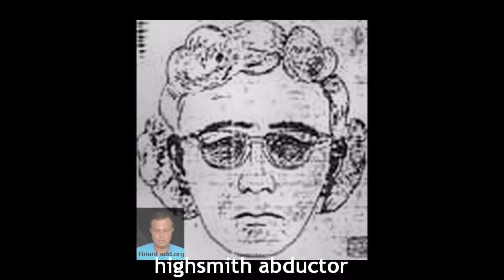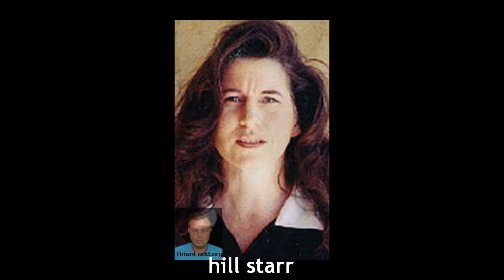FOUND Missing Persons Psychic Detective Brian Ladd 2018 case file H3 worlds most accurate psychic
Herring Lesley
Herring Robin
Herrington George
Herrman Adam
Herron Audrey
Herron Nina
Hess Hazel
Hess Joyce
Hess Kipling
Hess Richard
Hess Shawn
Hetzell Marti
Heuser Margaret
Hiatt Nathan
Hickman Wayne
Hickmon Theresa
Hicks Brandie
Hicks Donald
Hicks Larry
Hicks Mitchelle
Hicks Rebecca
Hickson Kenya
Hidaglo Silvestre
Hiehle Wendy
Hiers Retha
Hiett Essie
Higgins Ashley
Higgins Heather
Higgins Ryan
Higham James
Higham John
Highsmith Melissa
Hilbert Angelia
Hilbert Scott
Hilderbrand William
Hilkey Daniel
Hill Allan
Hill Annette
Hill Christian
Hill Curtis
Hill Deron
Hill Eric
Hill Jason
Hill Joe
Hill Julie
Hill Kenneth
Hill Latonya
Hill Sabrina
Hill Starr
Hill Tammy
Hill Tawanda
Hill Toya
Hill Tracy
Hillard Della
Hillburn Donald
Hillhouse Edward
Hilliard Thomas
Hillis Darren
Hillis James
Hillman Sean
Hilscher Kenneth
Hilton Barbara
Hilton Jack
Himebaugh Mark
Himebrook Roland
Himes Judith
Hine Kathaleen
Hines Jesse
Hiney Robert
Hinman Michael
Hinojosa Crescencio
Hinojosa Rolando
Hinojosagavilano Paulo
Hinton Pamela
Hintta Oscar
Hinz Gregory
Hipp William
Hiraman Deniese
Hiramoto Jitsuro
Hires James
Hirsch Brian
Hissom Michael
Hitchcock Richard
Hite Dicarlos
Hoag Joel
Hoag William
Hoakes Ana
Hobbs Artdrunetta
Hobbs Bryan
Hobbs Taveta
Hobgood Moses
Hobley Pamela
Hodgden Paul
Hodge Alva
Hodge Elvin
Hodge Michael
Hodges Carold
Hodges Heather
Hodgkinson Eulan
Hodrick Equilla
Hoekstra Charles
Hoerstman Theodore
Hofberg Rachel
Hoffer Daniel
Hofflander Todd
Hoffman Allan
Hoffman Gus
Hoffritz Lillian
Hogan Ardora
Hogan Estelle
Hogan-Atayde Elizabeth
Hogenson Karl
Hoggle Jacob
Hoggle Sarah
Hogland-Mccluskey Mary
Hogue Benny
Hohenshilt Deborah
Hoheusle Selina
Hokanson Shannon
Hoke Shelley
Holbrook Victor
Holder Monterrio
Holderman Marvin
Holguin-Berring Yungduk
Holiday Heather
Holiday Lucius
Holik Barbara
Hollan Kelly
Holland Alex
Holland Carl
Holland Sherri
Holland Terrie
Holland Wandolyn
Hollar Vicki
Hollenbeck Richard
Holley Jonathan
Holley-Grisham Domonique
Hollie Joshua
Holling Daniel
Hollingsworth Charles
Hollingsworth Verna
Hollingsworth Virginia
Hollingsworth William
Hollins Diane
Hollman Marcoe
Holloman Davis
Holloway Amir
Holloway Carolyn
Holloway Louis
Holmen Curtis
Holmes Barbara
Holmes Brock
Holmes David
Holmes Frederick
Holmes Gerald
Holmes Kawana
Holmes Lillian
Holsinger Angela
Holst Margaret
Holt Boyd
Holt Courtney
Holt Dawn
Holt Janai
Holt John
Holt Nathaniel
Holverson Christopher
Holway Douglas
Homberg Ruth
Honeycut Robert
Honey-Hooks Debra
Honomichl Merry
Honson Christine
Hoogen Patrick
Hook Laura
Hooks Brian
Hooks Jessica
Hoopes Amber
Hooser Gwendolyn
Hoover Barbara
Hoover Jesse
Hope Charles
Hope Daphne
Hope Darwyn
Hope Zoe
Hopgood Tarena
Hopler Sandra
Hopper Clarence
Hopper Jacquelyn
Hopper Samantha
Hopson Diane
Horak Vladimir
Horan Jason
Horgan Debra
Horie Shinobu
Horman Kyron
Horn Bobby
Horn Cedric
Horne Annie
Horner Anthony
Horner Bradley
Horsley Frankie
Horst Melvin
Hose Gary
Hoskie Craig
Hossain Toffazzal
Hossencofft Girly
Houchman Michalle
Houghland Norma
Houghland Richard
Houghland Thomas
Houghtaling Christopher
Houk Joyanne
Houk Robert
Houran William
Hourihan Robert
House Linda
House Sandra
Howard Aubrey
Howard Dawnia
Howard Edward
Howard Fredrick
Howard Heyward
Howard Isaac
Howard Jody
Howard June
Howard Kelley
Howard Michele
Howard Nasim
Howard Stephanie
Howard Tamika
Howell Brenda
Howell Gregory
Howell James
Howells Gregory
Howlett Glenn
Hoy Mary
Hoyt Emillie
Hubbard Patricia
Hubbert Deborah
Hudakoc Wendy
Hudalla Benard
Hudson Angela
Hudson Christa
Hudson Ginger
Hudson Mark
Hudson Myrtle
Hudson Shantelle
Hudson Sherry
Hudson Theotis
Huebner Pamela
Huels Tinze
Huerta Luis
Huff Charles
Huff Cheryl
Huff James
Huff Lily
Huff Robbie
Huff2 James
Huffman Christopher
Huffman Leeann
Huger Jeremiah
Huggins Christina
Huggins Gracie
Huggy Wendy
Hughes Brent
Hughes Brenttany
Hughes Crishtian
Hughes Garrett
Hughes Holly
Hughes Janice
Hughes Jennifer
Hughes John
Hughes Karen
Hughes Michael
Hughes Paul
Hughes Rita
Hughes Robert
Hughes Shelia
Hughes Stephen
Huie Cary
Huisentruit Jodi
Huizar Francisco
Hulderman Kathleen
Hull Lily
Hull Thomas
Hulse Matthew
Humber Peggy
Humble Jade
Hume Patrick
Humenik Keith
Humennys Tonya
Hummel Alice
Humphrey Gary
Humphrey Harold
Hundley Johnny
Hunley Raymond
Hunsberger Edward
Hunsberger Stephanie
Hunt Barbara
Hunt Crystal
Hunt Erica
Hunt Shirley
Hunt Theodore
Hunter Dennis
Hunter Donald
Hunter Dontray
Hunter James
Hunter Jermaine
Hunter Kaylah
Hunter Latrease
Hunter Mary
Hunter Shara
Hurd Charles
Hurley Marian
Hursell David
Hurst Floyd
Hurst Frankie
Hurst Karen
Hurst Peter
Hurst Thomas
Hurt Darleta
Hurtado Joseph
Husk Mark
Husk Nicole
Hussain Tangena
Huster Elisabeth
Hustin Glenn
Huston Tammy
Hutchings Michelle
Hutchinson Adam
Hutchinson Barbara
Hutchinson James
Hutson Bill
Hutson Christopher
Huyer Christine
Hwang Soon
Hy Nam
Hyacinthe Carla
Hyatt Eugene
Hyde Bessie
Hyde Christopher
Hyde Glen
Hyman Shirley
Hynson Eileen
Hysong Jim